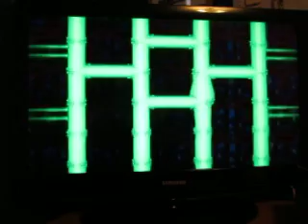Let's Play Mario Party: Episode 35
Those star stealing piranha plants need to leave me alone.